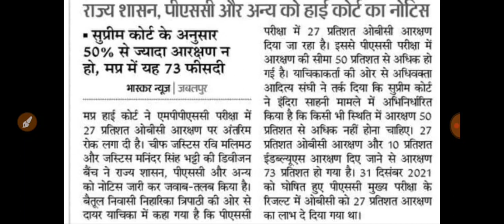OBC के 27% आरक्षण पर हाईकोर्ट ने लगाई रोक || Mppsc & mp police big update